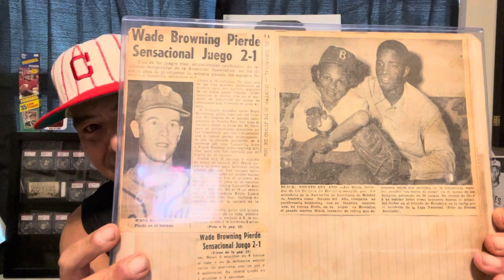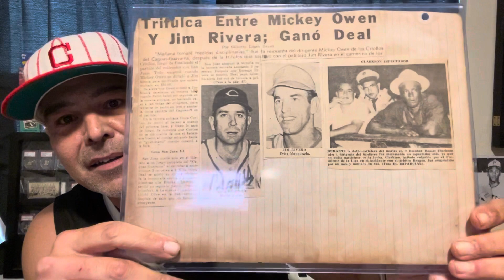Puerto Rican Nostalgia